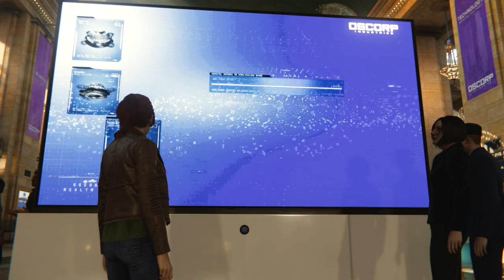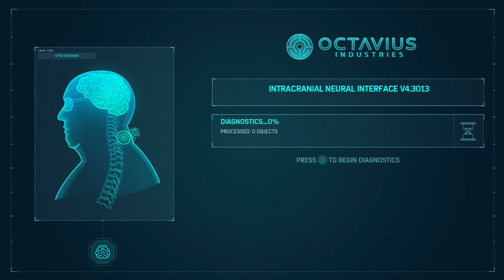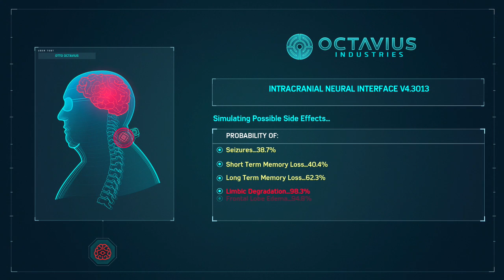"NOOOO F#CKING WAY!!!" - Marvel's Spider-Man Walkthrough #10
It is finally here! Sorry for the long wait. I had some issues recording and then uploading this video but I hope you guys like it!

If you did like the video make sure to hit that thumbs up button! It'll mean so much to me! Again Thank You guys for leaving support on these videos and comments. It's always cool to talk to you guys so keep them coming!

Let me know what kind of videos you want to see by leaving a comment. I also added a poll to the video towards the end asking a specific question and might take my channel somewhere (I think).

Social Media!

There's nothing left here.

See?